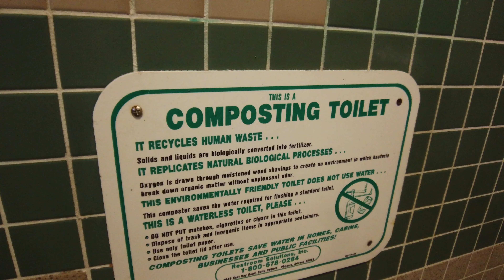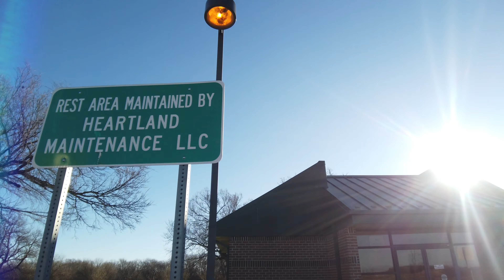20201115 Sunday on the Crossroads